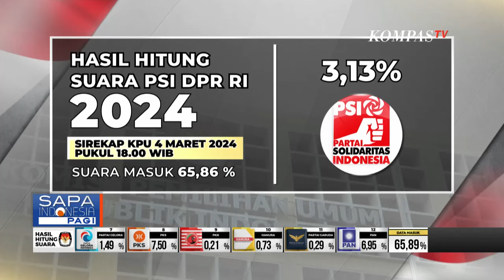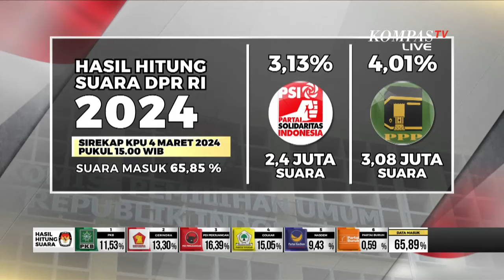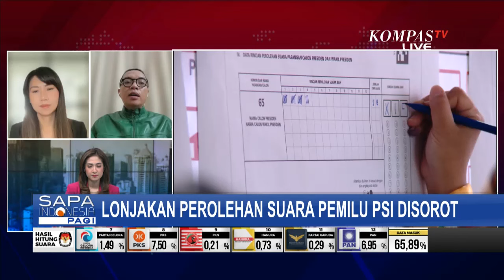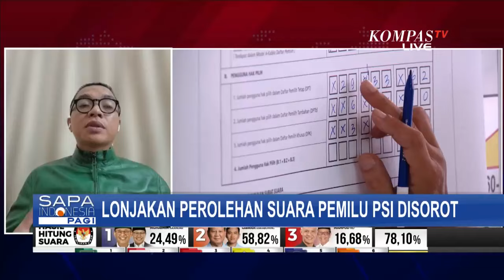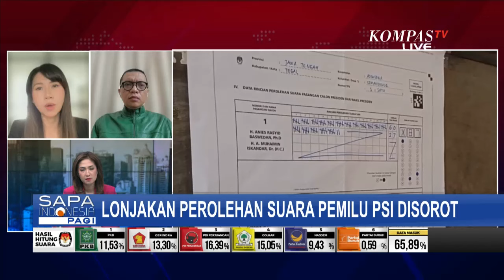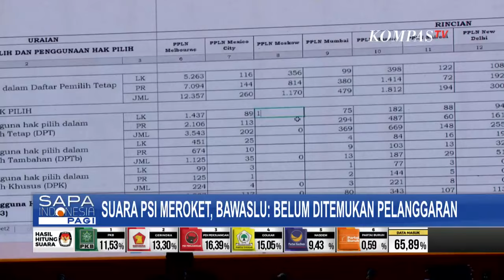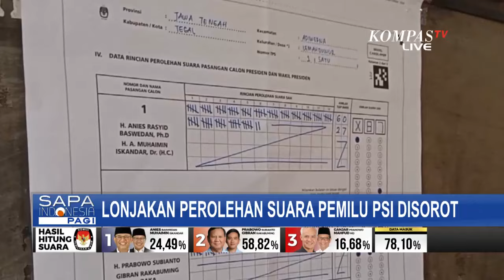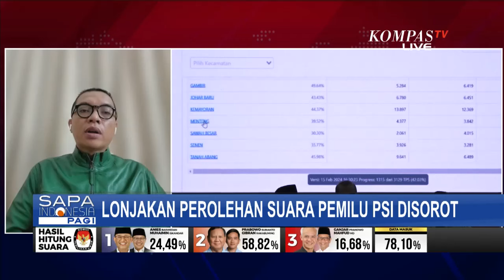Koordinator Komite Pemilih Indonesia, Jeirry Sumampouw Buka Suara soal Lonjakan Perolehan Suara PSI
JAKARTA, KOMPAS.TV - Sejumlah pihak mempertanyakan adanya lonjakan perolehan suara hasil pemilu legislatif, untu PSI yang naik secara signifikan.

Bahkan sejumlah pihak meminta untuk mewaspadai adanya dugaan kecurangan yang mungkin muncul karena anomali perolehan suara dalam Aplikasi Sirekap KPU.

Benarkah ada potensi kecurangan?

Untuk mengulasnya lebih lanjut, simak dialog KompasTV bersama narasumber Ketua DPP PSI Cheryl Tanzil, Ketua DPP PPP Achmad Baidowi, dan Peneliti Pemilu Sekaligus Koordinator Komite Pemilih Indonesia, Jerry Sumampouw.